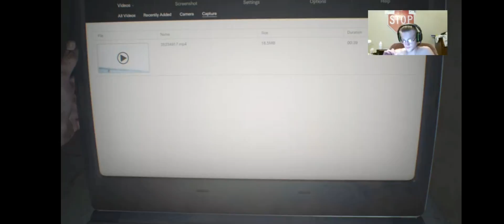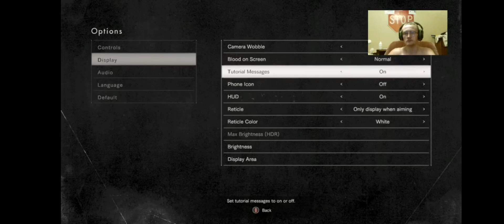resident evil 7 part 2